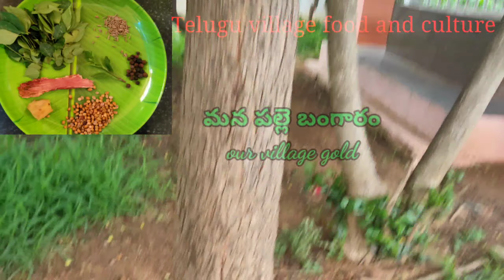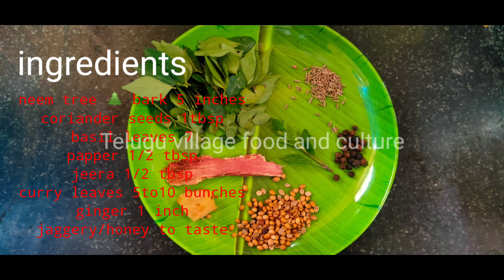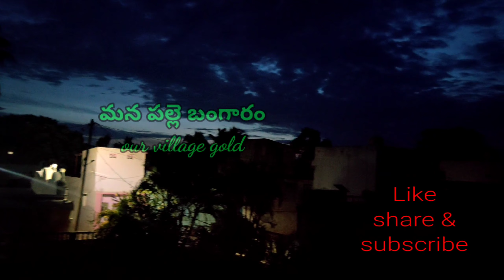వేపచెక్క, తులసి ఆకులతో కషాయం రోగాలకు అవకాశం ఉండదు. డాక్టర్ తో అవసరం వుండదు.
Vepa,thulasi aakula kashaayam in Telugu/daniyala kashaayam in Telugu/allam kashaayam in Telugu/  jilakara,miriyala kashaayam in Telugu/manapalle bangaram